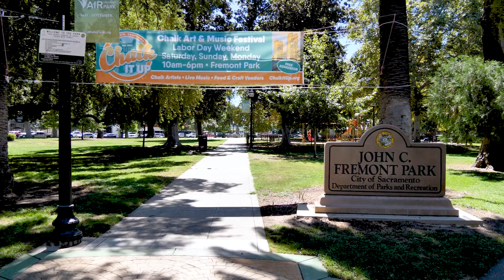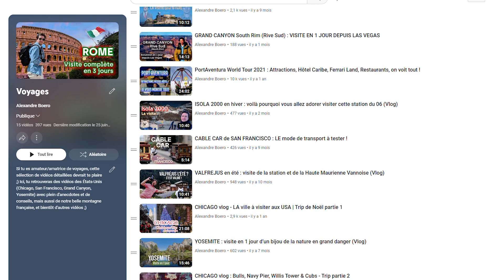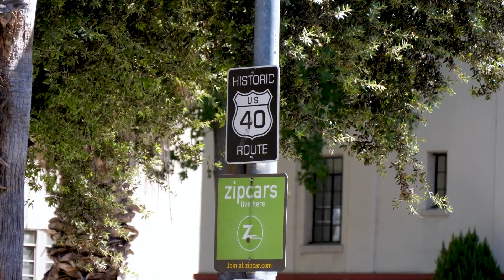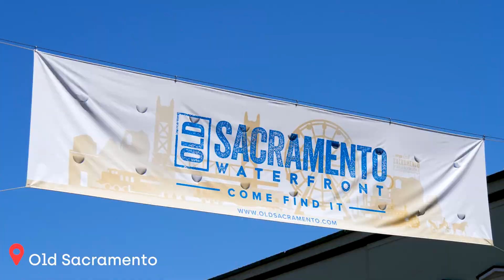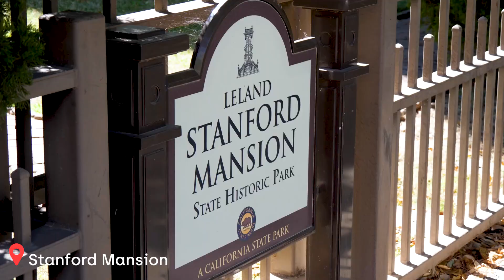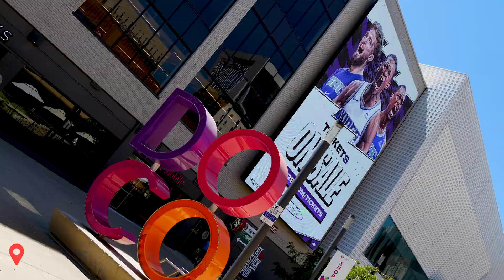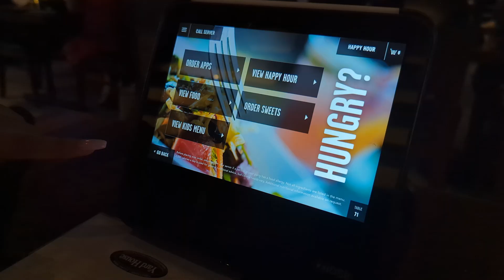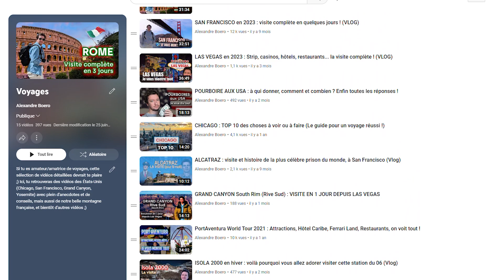SACRAMENTO en 2024 : visite de la capitale de la Californie, ville sous-cotée !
Sacramento est la VRAIE capitale de la Californie, et c'est une ville qui vaut le coup d'œil. Choisissez vos extraits avec la timeline (menu) de la vidéo 👇

00:00 Quelques belles images de Sacramento
00:49 Présentation, histoire et images de la ville
02:54 Où se situe Sacramento en Californie ?
03:23 Le Delta King Hotel : une institution où vous devez dormir
05:17 Le Tower Bridge
06:43 La Ziggurat, fascinante pyramide
07:49 Old Sacramento, bienvenue au Far West !
09:06 Capital Mall, l'artère majeure de la cité
09:32 Le Capitole de Californie, ses beautés, son parc
10:44 Stanford Mansion
11:15 John C Fremont Park, petit parc sympa
11:55 Les Sacramento Kings (NBA) et le centre commercial
12:36 Le musée du train
13:10 Les restaurants 🍽
15:03 Les transports
16:50 Bilan de Sacramento

Tu rêves de découvrir San Francisco, Chicago, Las Vegas, Yosemite, le Grand Canyon, tu veux tout savoir sur les pourboires aux USA ?